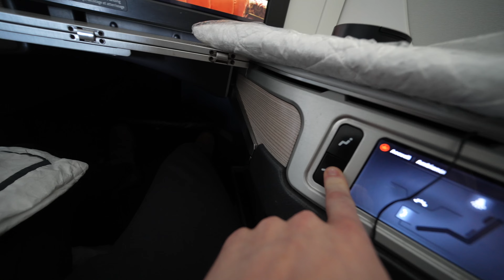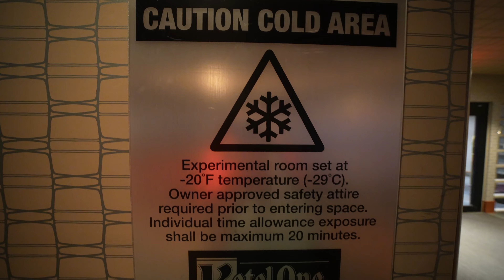Whistler Bound .. this is months late!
Vlog 2022_02
Our first trip in 2 years!!
We headed from St. John's, Newfoundland all the way to Whistler, British Columbia for a 5 day get-a-way! Need more of these!

Let me know where your most recent trip was!